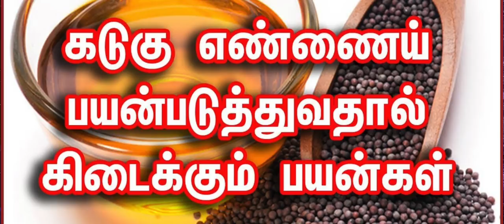வாழ்க்கைக்கு உதவும் எளிய பரிகாரங்கள் - இந்த ஒரு எண்ணெய் போதும்